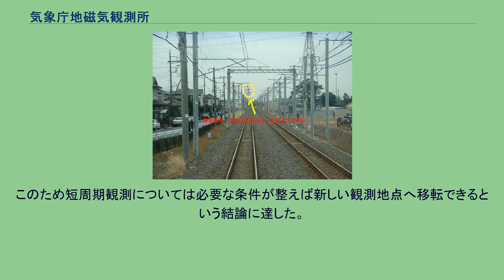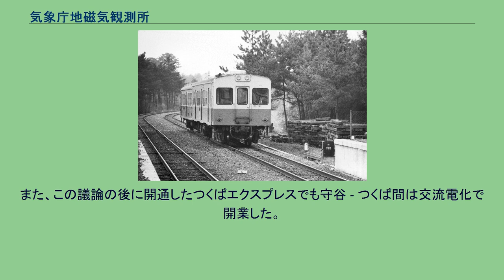気象庁地磁気観測所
気象庁地磁気観測所（きしょうちょうちじきかんそくじょ）は茨城県石岡市柿岡にある気象庁に所属する施設等機関である。
鹿屋出張所 地球磁気・地球電気に関する観測および調査を行う機関である。
茨城県石岡市柿岡のほか、北海道網走郡大空町に女満別観測施設、鹿児島県鹿屋市に鹿屋観測施設、東京都小笠原村父島に常時観測点を置く（柿岡以外は無人観測）。
電気が流れるとき、「右ねじの法則」により磁気が発生する。
直流は、交流と比較すると、漏洩電流が遠くまで伝わる。
また、交流電気鉄道は饋電方式の工夫により漏洩電流の発生を抑えることができる一方、直流電気鉄道は特別な対策を行わない限り漏洩電流が大きい。
そのため、直流電気鉄道が近傍にあると磁気（ビオ・サバールの法則）により地磁気観測に悪影響が発生する。
そのため、東京で鉄道の直流電化が大きく進展しはじめたことが1913年に茨城県新治郡柿岡町（後に合併し新治郡八郷町を経て石岡市に）へ移転した理由の一つでもある。
戦後、電気事業法に基づく「電気設備に関する技術基準を定める省令」が施行された。
これには地磁気観測所周辺での鉄道の電化について細かく規制されており、基本的に観測所を中心に半径30km以内で周囲電化する場合は、原則的に交流電化もしくは観測に影響を出さない対策を施した上での直流電化が義務づけられている。
JR常磐線藤代駅付近のデッドセクション 電化を断念した関鉄常総線（1978年撮影） 1928年、鹿島参宮鉄道鹿島線が直流電化が前提という制約のため電化計画を断念した。
また、翌年に開業した水戸電気鉄道は、電気鉄道の認可が下りず断念、気動車（ガソリンカー）と蒸気機関車での運行となるなど、柿岡においても鉄道電化への支障が生じ始めていた。
1949年、日本国有鉄道（国鉄→現・JR東日本）常磐線が取手まで直流電化されたが、取手以北の電化については当観測所に与える影響もありしばらくは進展のない状態であった。
観測所の移転計画も検討されたものの、同一地点での連続観測に意義があることや、地磁気への影響の少ない交流電化が1955年から仙山線で試験され、実用化とその優位性の目途がたったため、移転は見送られ、1961年に取手 - 勝田間が交流電化とし、取手 - 藤代間にデッドセクションが設けられた。
引き続き1967年の同水戸線の全線電化でも交流電化とし、小山 - 小田林間にデッドセクションが設けられた。
また首都圏新都市鉄道つくばエクスプレスでは開業当初から守谷駅以北の区間を交流電化とした。
さらに関東鉄道常総線・竜ヶ崎線と鹿島臨海鉄道大洗鹿島線は設備費用の問題もあり非電化のままである。
なお、本件については「交流電化」も参照のこと。
なお、女満別出張所はJR北海道石北本線沿線となるがこちらは非電化。
鹿屋出張所はかつて近隣を走っていた大隅線（廃線）は非電化で、現在の最寄駅がJR九州日南線の志布志駅・日豊本線の国分駅もしくは都城駅で、前者が非電化で後者が交流電化となっている上に3駅とも30km以上離れているため観測への影響は小さい。
また父島観測点は小笠原諸島に位置するため付近に鉄道はない。
一方、千葉県君津市の鹿野山で当観測所同様に地磁気観測を行う国土地理院鹿野山測地観測所が存在する。
こちらでは付近のJR東日本内房線（当時・国鉄房総西線）が1969年に直流電化されたが、対策として通電区間を数km単位に細分化させ、それぞれの区間に1変電所を設置した上で絶縁する方式が採用された。
地磁気観測には短周期観測と長周期観測の2種類があり、直流電流の影響を受けるのは短周期観測である。
長周期観測では古いデータとの接続をするための補正法がないので観測所移転は困難であるが、直流電車が走行した際に発生させるノイズの許容限界が非常に大きいので直流電化しても問題は無い。
短周期観測ではノイズの許容限界が非常に小さいため、1980年代以前までの見解では観測所移転の検討などの課題があった。
1980年代に5年程度の比較観測したところ「新しい地点と古い地点のデータの接続ができる」ことで問題がないと判断された。
このため短周期観測については必要な条件が整えば新しい観測地点へ移転できるという結論に達した。
実際に短周期観測所移転の計画ならびに取手 - 土浦間の直流電化変更の許可も存在しているようである。
その後、移転・直流電化への変更はされていない。
また、この議論の後に開通したつくばエクスプレスでも守谷 - ...